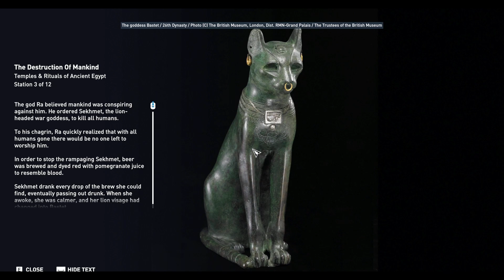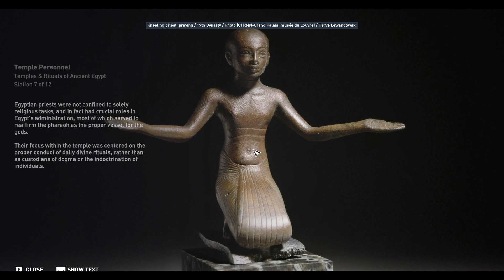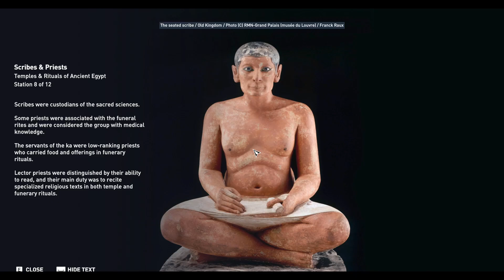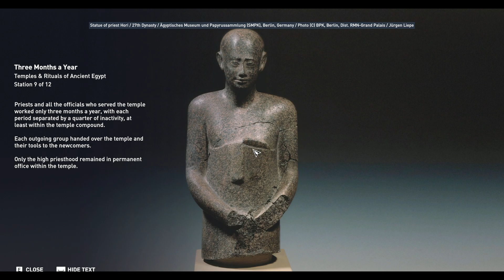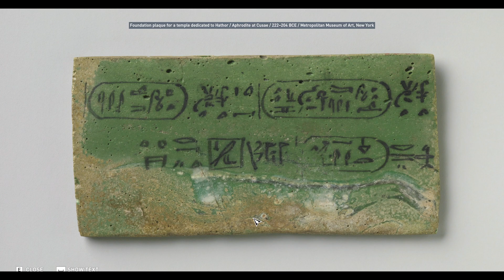Assassin's Creed Origins: Temples & Rituals of Ancient Egypt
A guided tour of ancient Egypt